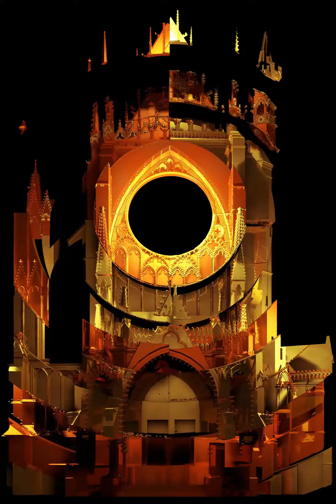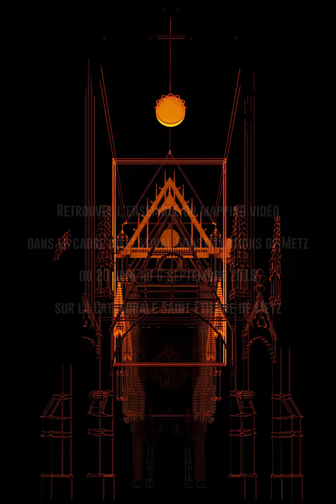Mapping vidéo Morphosis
Le mapping vidéo Morphosis, conçu par l'artiste Vincent Masson, avec le collectif SIN pour la création sonore, animera la façade occidentale de la Cathédrale Saint-Etienne du 20 juin au 7 septembre 2019 et intégrera le parcours Pierres Numériques.